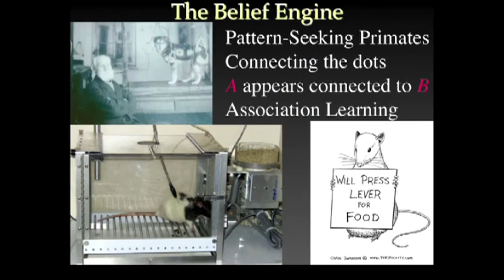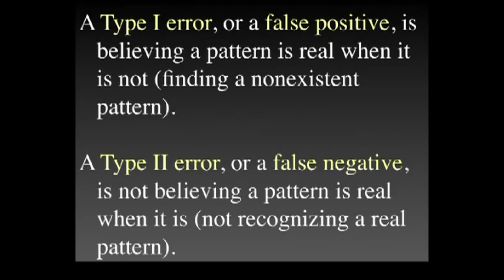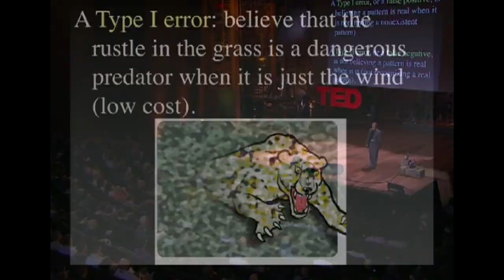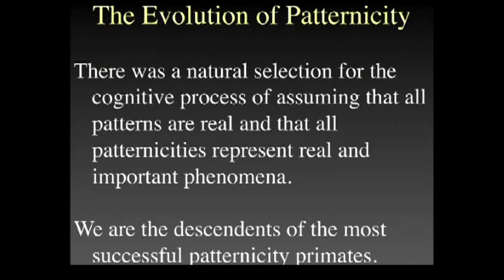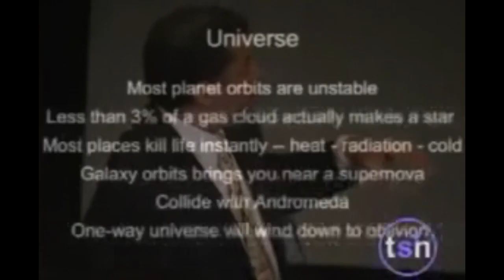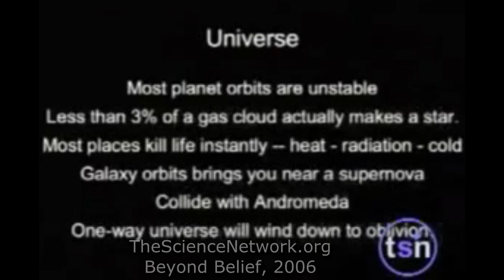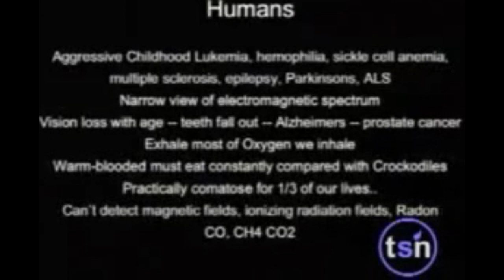Science Communicators and Skeptics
Carl Sagan
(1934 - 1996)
 Astrophysicist,
Science Communicator

Carl Sagan
CBS News Interview, 1965

Carl Sagan's Cosmos
1980, Episode 10
"The Edge of Forever"

Michael Shermer
Skeptic Magazine

2010 TED Talk
"The pattern behind self-deception"

The Baloney Detection Kit
RDF TV, 2009

 Astrophysicist,
Science Communicator

10 Questions
TIME Magazine, 2008

TheScienceNetwork.org
Beyond Belief, 2006